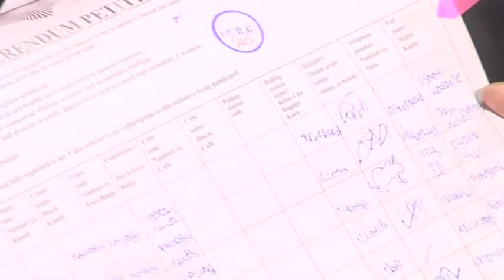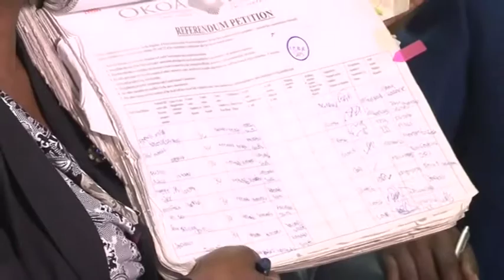Okoa Kenya signatures